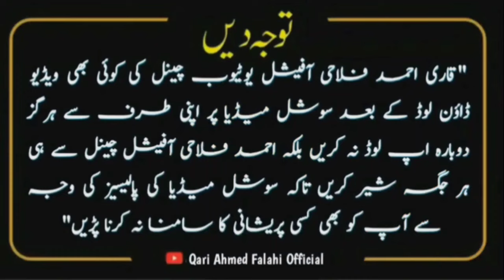Marsiya Kalaam On Haji Ahmed Khamosh Rh | Ahmed Falahi |مرثیہ کلام بروفات حسرتِ آیات حاجی احمد خاموش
Marsiya Kalaam On Haji Ahmed Khamosh Rh

Voice Ahmed Falahi

🔸️(NOTE) If We Have Mistakenly Upload Any Copyright Material.Please msg us and We Take Down immediately ...